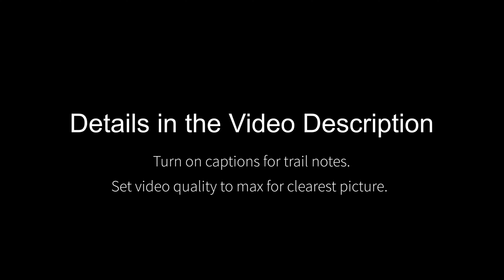Soldier Falls POV Hike - Tucson, AZ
LEVEL 1️⃣
Length: 0.8 miles
Type: Out and back
Elevation Δ: 60 feet

DESCRIPTION
Waterfalls and Internment Camps; two things that Tucson, Arizona isn't known for. And yet both can be found on this short hike off the Catalina Highway North of town.

Just past mile 7 on the road to Mount Lemmon is the Gordon Hirabayashi Prison Camp. It was once an internment camp for Japanese Americans during WWII and has since been named after one of its residents (amazing story btw).

All that remains of the camp are the concrete foundations of several buildings and some piping that used to bring water to the camp from the nearby stream.

That same stream flows into a narrow canyon of rock, creating a series of awesome waterfalls. The best part? They're less than a half mile from the trailhead.

The flow is seasonal, so try to go after a good rain in the winter or summer to see the cascades in full force.

CHAPTERS
0:00 - Intro
0:12 - The hike begins
0:23 - Onto the Arizona Trail
3:15 - The Soldier Trail
3:50 - Along the stream
5:22 - Over the hill
5:58 - Above the falls
7:00 - The descent
8:22 - Kalimba

QUESTIONS
1. What else do you want to know about this hike?
2. What hike would you like to see next?